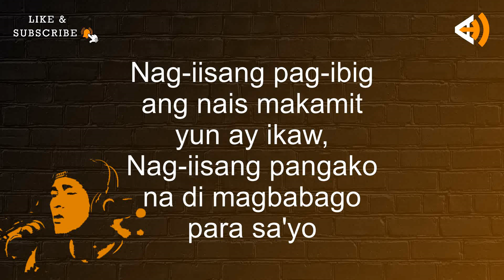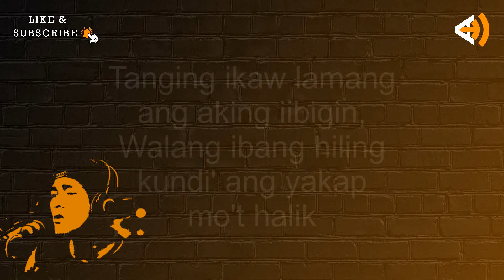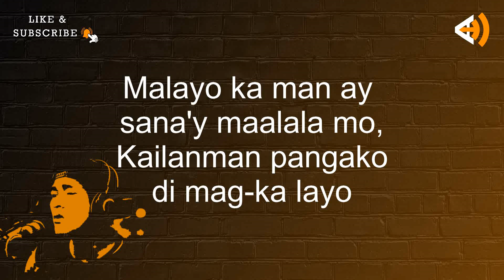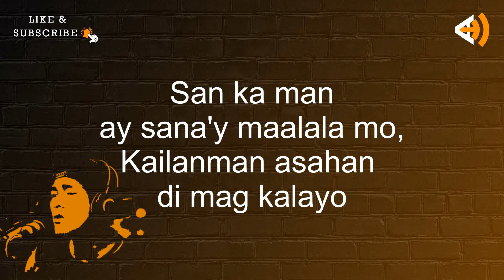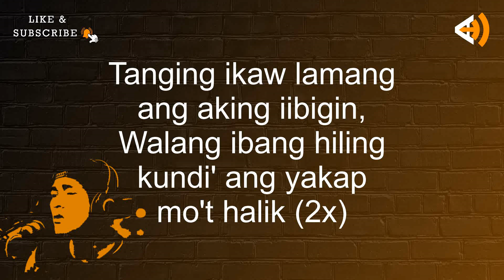Hiling (Lyrics) - Jay-R Siaboc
Jay-R Siaboc, is a Filipino actor, singer, host and model. He started as a
student of Pinoy Dream Academy and became
a first runner-up next to the grand star dreamer Yeng Constantino.